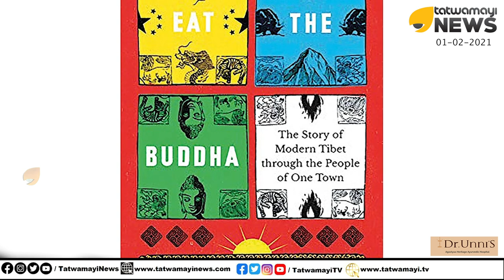ടിബറ്റൻ ജീവിതങ്ങളെ പറ്റി അമേരിക്കൻ മാധ്യമ പ്രവർത്തകയുടെ രഹസ്യാന്വേഷണത്തിൽ തെളിയുന്നത് എന്ത്?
ടിബറ്റൻ ജീവിതങ്ങളെ പറ്റി അമേരിക്കൻ മാധ്യമ പ്രവർത്തകയുടെ രഹസ്യാന്വേഷണത്തിൽ തെളിയുന്നത് എന്ത്? | TIBETAN